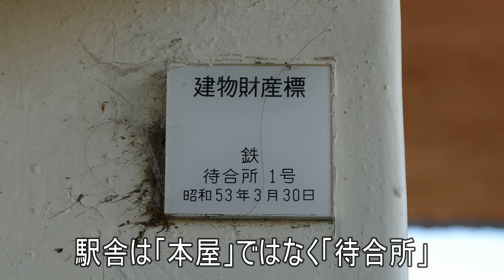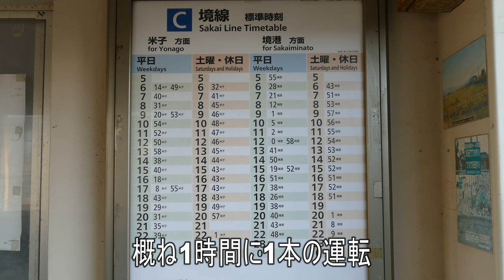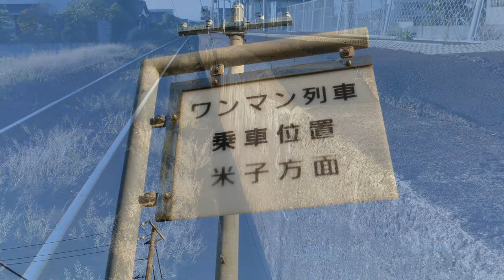【駅に行って来た】JR西日本境線和田浜駅には駅長が17人もいるらしい!?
和田浜駅は1面1線の棒線駅。この小さな駅に駅長がいるらしい。しかも17人も!!???

始発ウォッチ★JR米子駅 山陰本線・境線・伯備線の始発電車！ 4時台の始発・特急スーパーおき1号 新山口行きなど